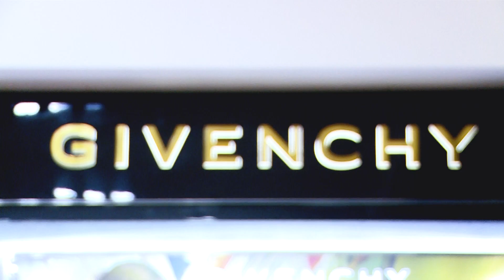Maquillaje natural | Makeup tutorial by Givenchy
Un maquillaje natural es el look de verano que hemos estado persiguiendo durante años. En este segmento el makeup artist internacional,  Aguinaldo Leandro, nos muestra cómo conseguirlo con Givenchy.